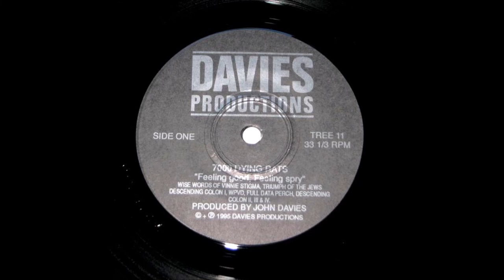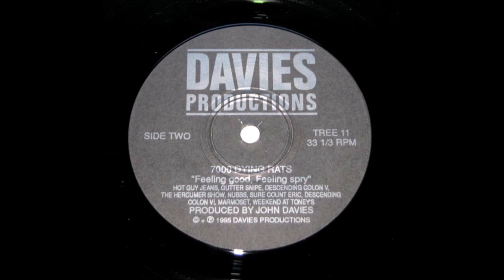7000 Dying Rats - Feeling Good, Feeling Spry!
Released in 1995 by DAVIES Productions

Tracklist:
1. Wise Words of Vinnie Stigma
2. Triumph of the Jews
3. Descending Colon I
4. WPVD
5. Full Data Perch
6. Descending Colon II
7. Descending Colon III
8. Descending Colon IV
9. Hot Guy Jeans
10. Gutter Snipe
11. Descending Colon V
12. The Hercumer Show
13. Nubbs
14. Sure Count Eric
15. Descending Colon VI
16. Marmoset
17. Weekend At Toney's